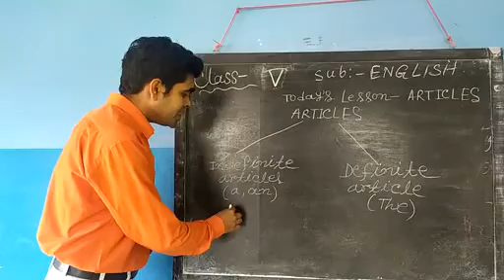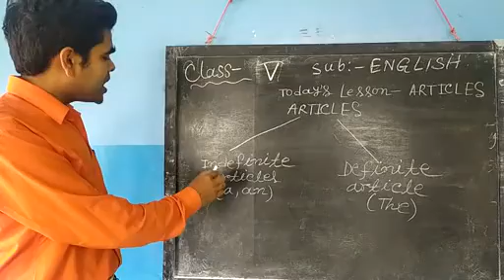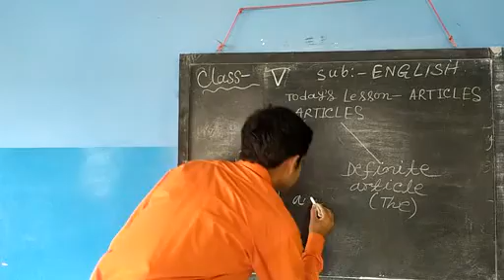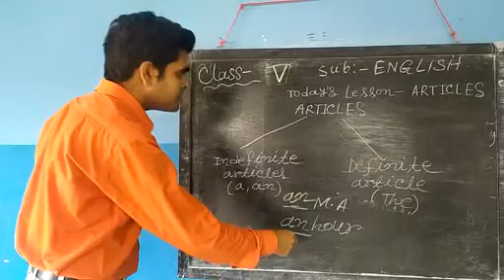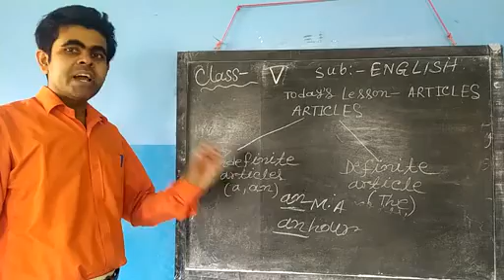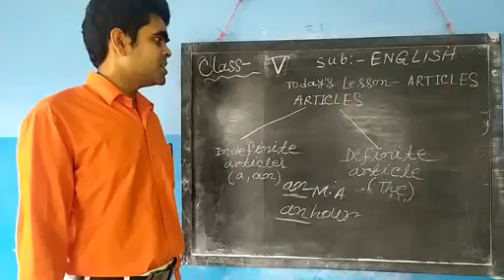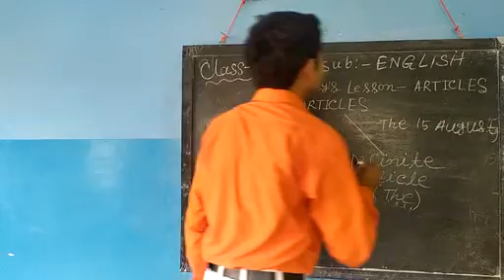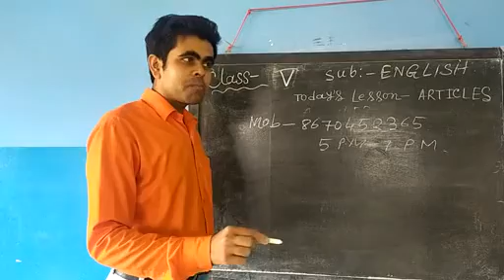1001 Std V Eng1 27 04